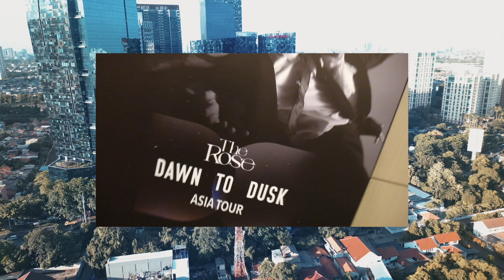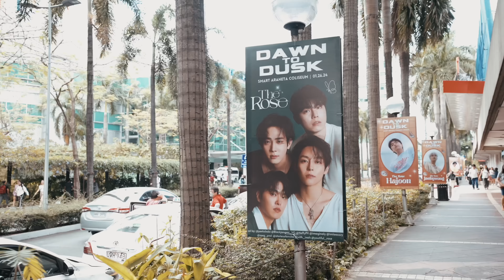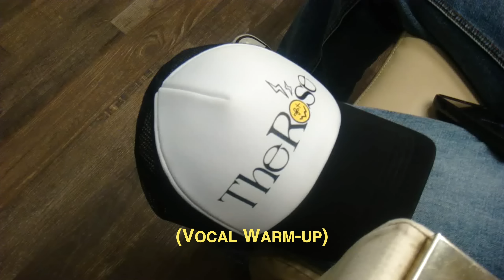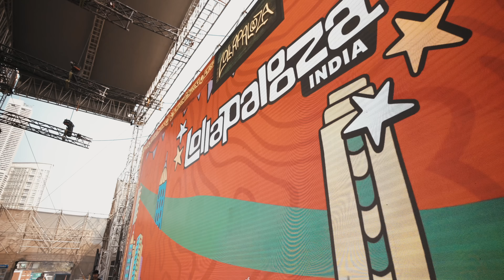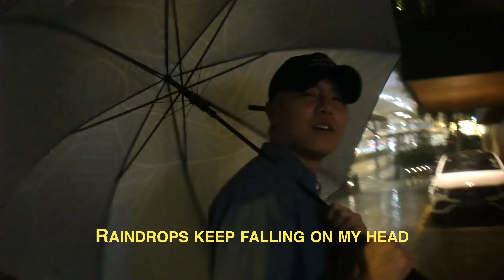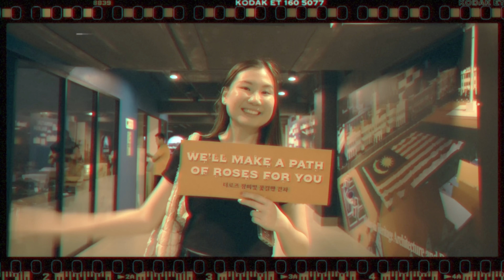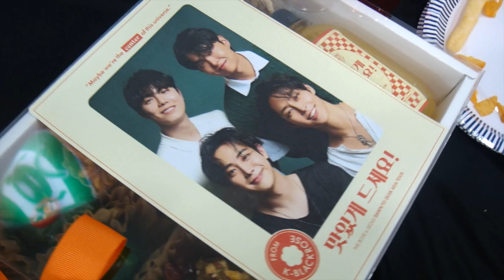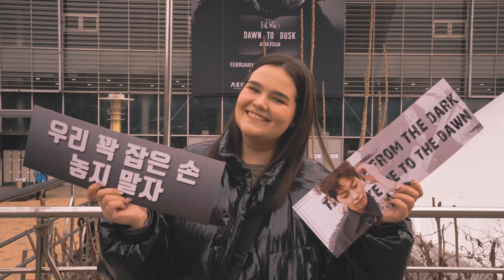The Rose (더로즈) – Dawn to Dusk Tour | Asia Tour Recap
Dawn to Dusk Asia/Europe Tour Tickets
On sale now!

Download & Join The Rosarium
Exclusive Behind-the-Scenes Content!

Shot and edited by Jack Vu

WE ROSE YOU

About The Rose
The Rose is a Korean indie rock band comprised of four talented members: vocalist and guitarist Woosung, vocalist/multi-instrumentalist Dojoon, bassist Jaehyeong, and drummer Hajoon. Renowned since their inception for electrifying performances, The Rose quickly became one of Korea's most sought-after groups delivering a series of critically acclaimed albums that resonated with fans worldwide. In 2019, three of the band members temporarily went on hiatus to fulfill their mandatory military service obligations, during which Woosung pursued a successful solo career, releasing captivating albums and embarking on sold-out world tours.

In a moment of sheer joy for their devoted fans, The Rose reunited during one of Woosung's performances in South Korea in 2022. This reunion paved the way for their first full-length album HEAL, which was inspired by the transformative power of music and the stories shared by both their fans and themselves. HEAL soared to #4 on Billboard's Heatseekers Chart, while their accompanying HEAL Together World Tour drew an overwhelming crowd of over 90,000 attendees.

Now, with their highly anticipated second full-length album DUAL, The Rose takes their music to new heights. Building upon the emotional honesty and vulnerability showcased in HEAL, this latest offering explores the profound concept of 'balance.' Seamlessly merging light and dark elements, The Rose masterfully weaves emotions and sounds, capturing the dualistic essence that defines their music.

Driven by unwavering dedication to their fans and the unbreakable bond of their friendship, The Rose continues to push artistic boundaries, captivating audiences worldwide with their soul-stirring music and unforgettable performances.

더 로즈(The Rose)는 대한민국 인디 록 밴드이다. 보컬과 기타의 김우성(Woosung), 보컬 및 여러 악기를 다루는 박도준(Dojoon), 베이스의 이재형(Jaehyeong), 그리고 드럼의 이하준(Hajoon)으로 이루어진 이들은 2017년 데뷔, 화려한 라이브 실력으로 전세계 팬들에게 수많은 찬사를 받으며 대한민국에서 가장 인기 있는 밴드 중 하나로 떠올랐다. 2019년에 김우성은 솔로 앨범을 발매하고 성공적인 활동을 펼치며 솔로 월드 투어를 성황리에 마쳤다.

2022년, 더 로즈는 3년 간의 공백기를 끝으로 첫 정규 앨범 ‘HEAL’로 컴백했다. 팬들과 함께 만들었던 이야기들과 음악의 힘에서 영감을 받아 제작된 'HEAL'은 빌보드의 히트시커스 차트에서 4위를 기록하였고, 'HEAL Together World Tour’는 9만 명이 넘는 관객들과 함께했다.

이어서 두 번째 정규 앨범 'DUAL'로 돌아온 더 로즈는 한층 더 성장된 더 로즈의 음악적 스펙트럼을 보여준다. 'HEAL'에서 보여준 감정의 정직함을 이번 앨범에서 '균형'이라는 개념으로 탐구한다. 빛과 어둠의 사이에서, 더 로즈는 여러 사운드를 섞어내며 그들의 음악을 정의하는 이중성을 포착했다. 더 로즈는 예술적 경계를 끊임없이 넓혀가며 영혼을 뒤흔드는 음악과 잊지 못할 라이브 공연으로 전세계 음악 팬들을 사로잡고 있다.